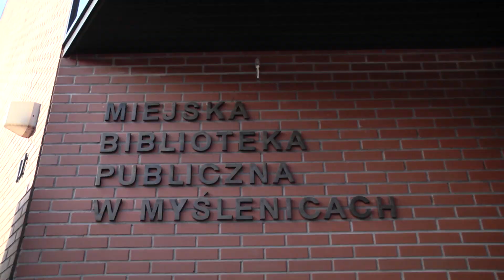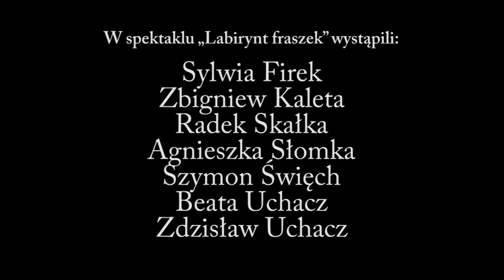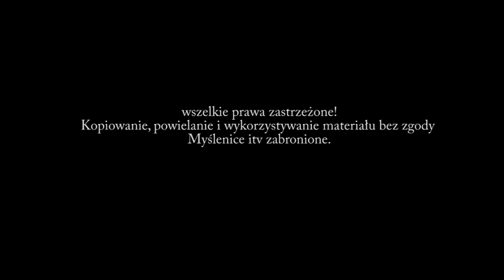"Labirynt fraszek" - spektakl w wykonaniu aktorów "Teatru przy Drodze"